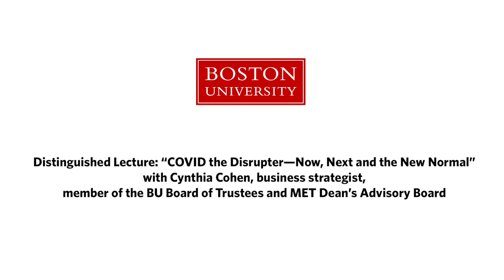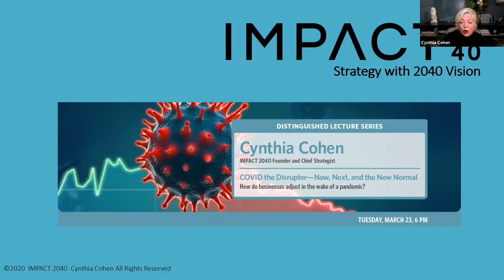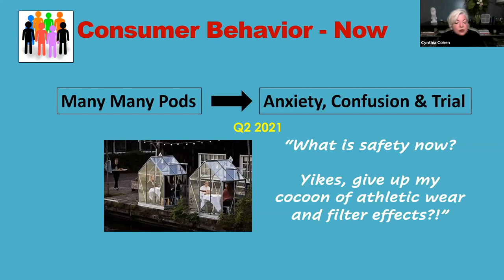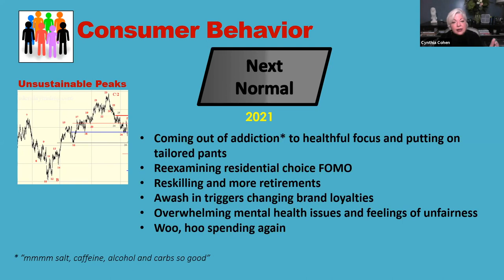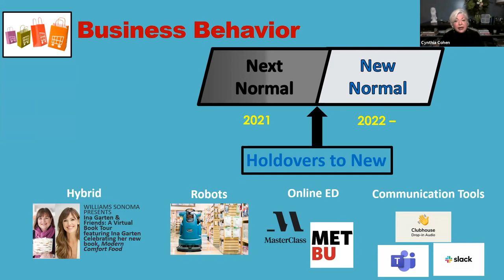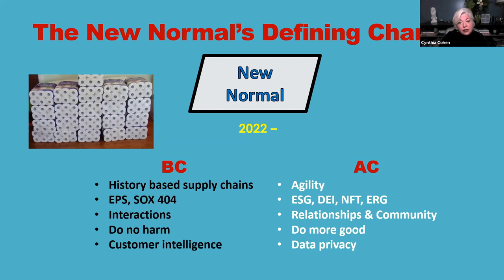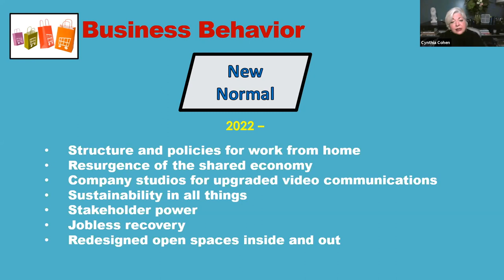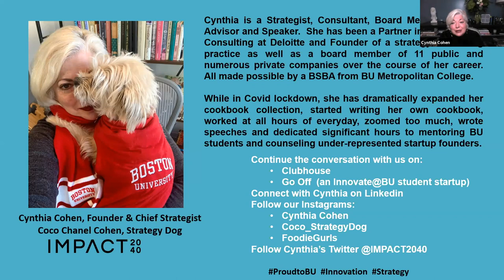MET Distinguished Lecture with Cynthia Cohen